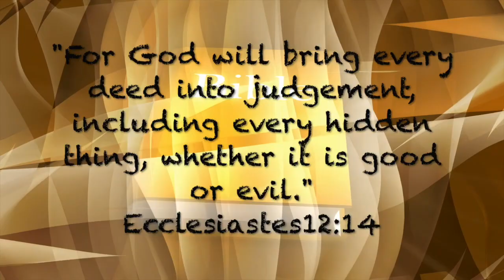No Secret, God knows Everything- Online Sunday School - Episode 4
Online Sunday School - Fun way to learn the word of God!
Theme - No Secret - God Knows Everything
Animated Story,  Cool Science Experiment, Animal Buddy speaking the theme, Children Action Songs